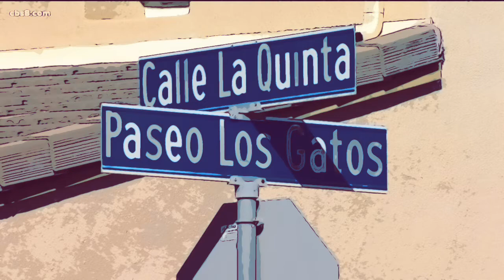THE STORY OF MAYA MAY MILLETE MARVEL